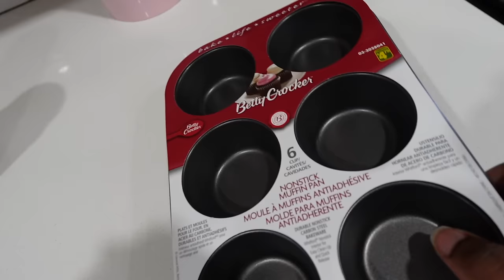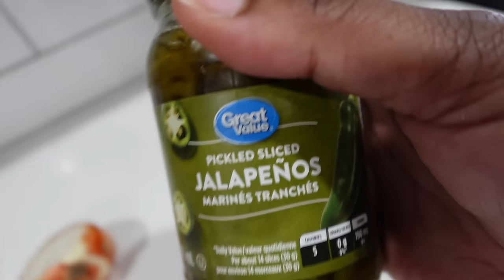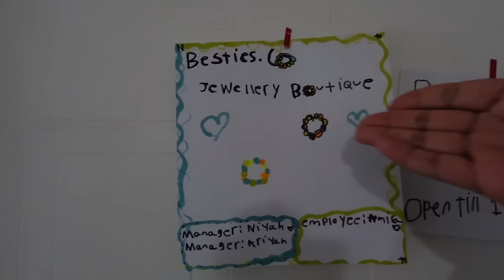WHAT ABOUT YOUR LEGACY?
Get low-cost shipping from Chit Chats and save $5 on your first shipment PLUS receive account credit during your first three months

TONI DALEY
CANADA